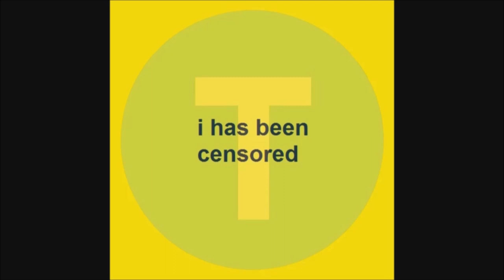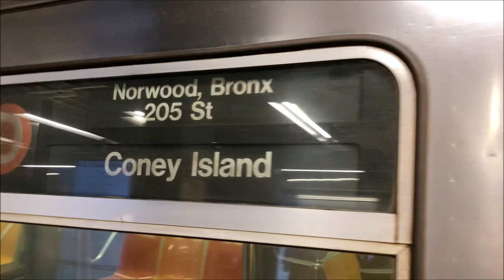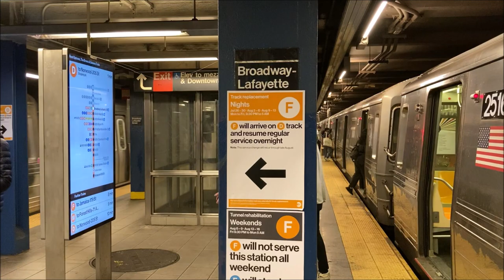D Trains Deadheading on Culver to Broadway/Lafayette St - August 2021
Here are several videos taken in August 2021, featuring the MTA NYC Subway - in particular, the Culver Line and the Sixth Avenue Line. During the evening, two D trains run out-of-service along F line tracks (Culver Line and Sixth Avenue Line) between Coney Island/Stillwell Ave and Broadway/Lafayette St to avoid being massively delayed by work trains leaving 38th St Yard and heading to Manhattan on D line tracks. The trains begin service at Broadway/Lafayette St on the northbound local track (generally used by F and M trains) before continuing on the normal D line route.